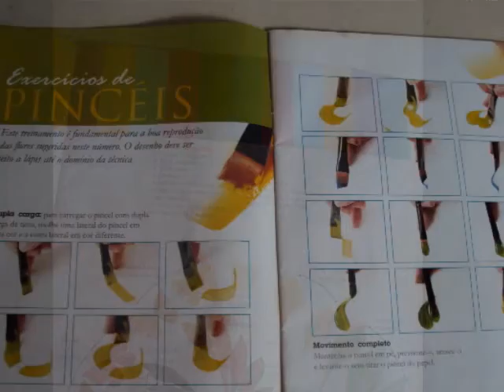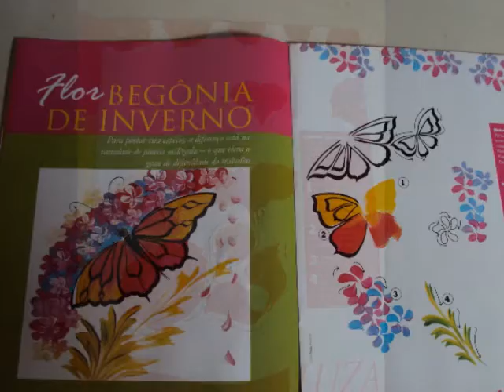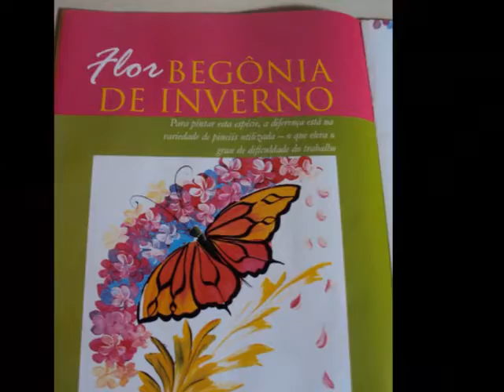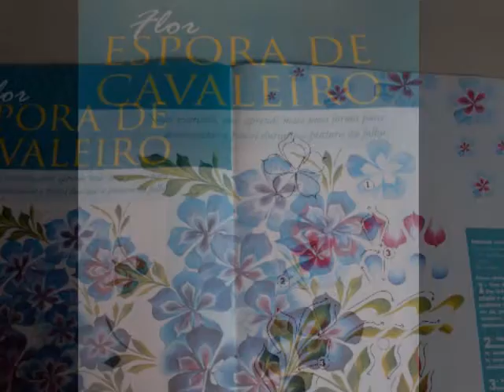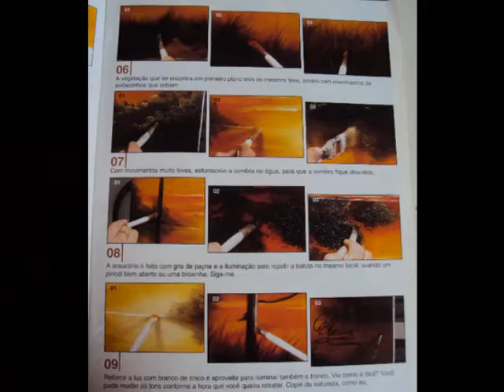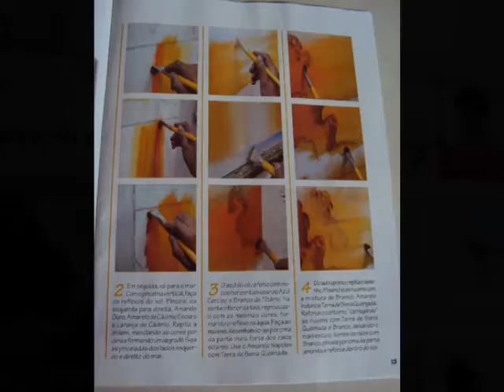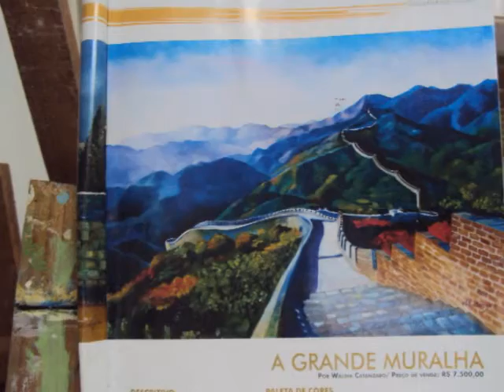Pinturas e técnicas diversas - DICAS E FOTOS